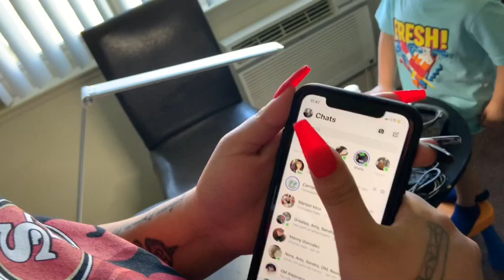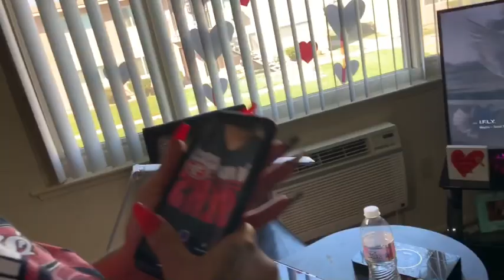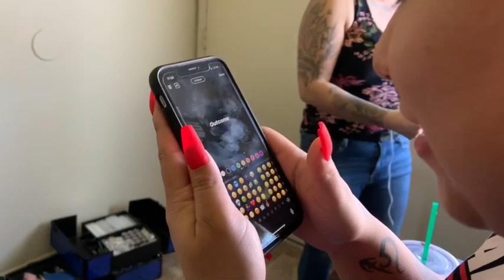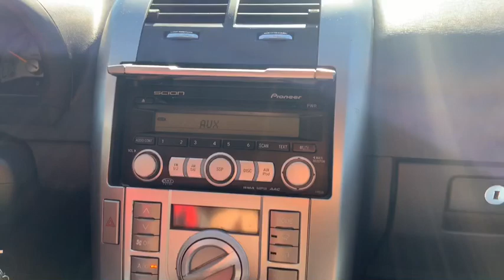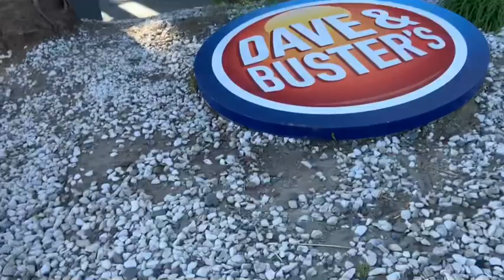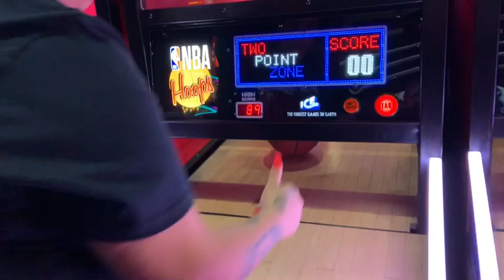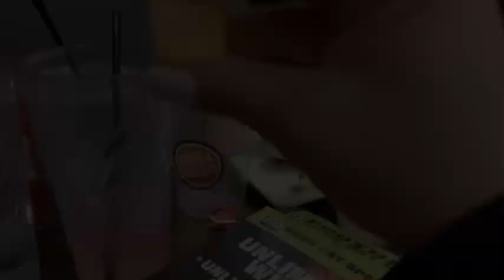My Cousin Wears Long Nails For 24hrs *HER FIRST TIME*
Hey guys Were back with a new video Ft. My cousin Brenda. Today’s video is a challenge my cousin wears long nails for the first time & has to wear them for 24hrs 🥴🤯 . We hope you enjoy this video!

Our Nail Tech : instagram: Nailsbykarii88 📲💅

Brenda’s Ig : _brenderszz 📲
Carters ig: carte.rjay 📲
Vero ig: verooo85 📲
Kim’s ig: guerrerok_238📲